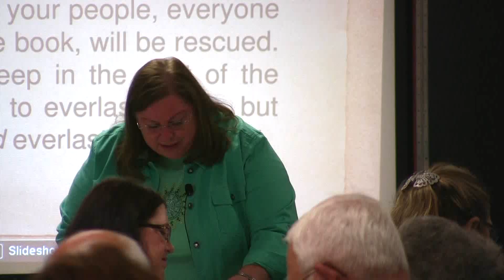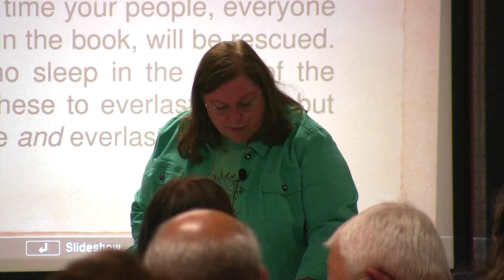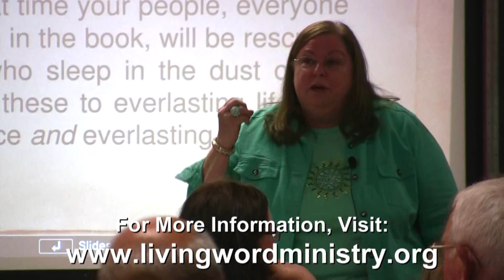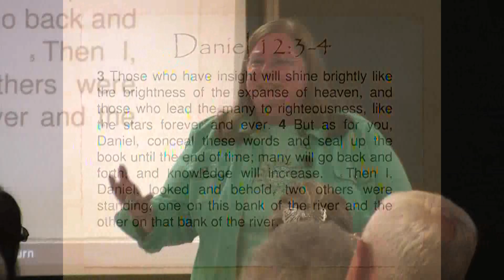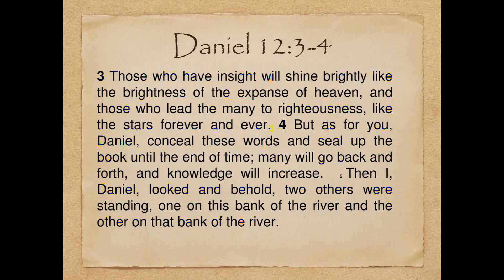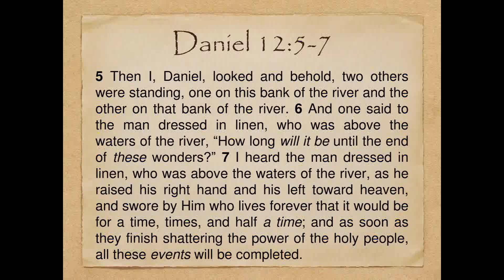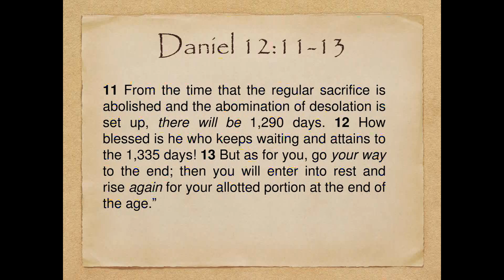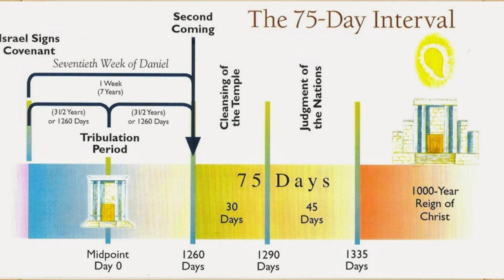Living Word Ministries - The Book Of Daniel, Part 35